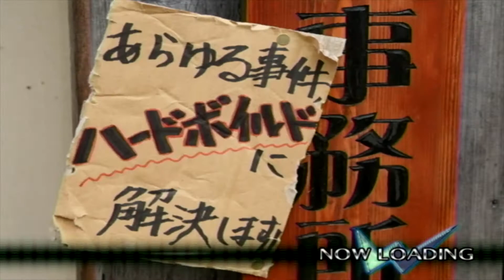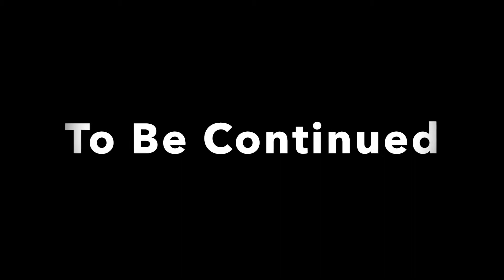✅【KAMEN RIDER】#14 クライマックスモード STAGE14 仮面ライダーキバ編 100%全話収録 仮面ライダークライマックスヒーローズW Wii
100%全話収録 仮面ライダー クライマックスヒーローズW (Wii)全リスト

仮面ライダーブレイド,
仮面ライダーゼロワン,
仮面ライダーセイヴァー,
仮面ライダーエデン,
仮面ライダーウィザード,
仮面ライダージオウ
仮面ライダー最光
仮面ライダールシファー
仮面ライダーオーズ
仮面ライダー轟音
仮面ライダーv3 op,
仮面ライダーv3 パチンコ,
仮面ライダーv3 変身,
仮面ライダーv3 bgm,
仮面ライダーv3 歌,
仮面ライダーv3 ed,
仮面ライダーv3 ゲーム,
仮面ライダーv3 カラオケ,
仮面ライダーv3 甘,
仮面ライダーv3 アニメタル,
仮面ライダーv3 アレンジ,
仮面ライダーv3 アイキャッチ,
仮面ライダーv3 甘デジ,
仮面ライダーv3 アクション,
仮面ライダーv3 インストゥルメンタル,
仮面ライダーv3 一話,
仮面ライダーv3 インスト,
仮面ライダーv3 歌ってみた,
仮面ライダーv3 歌 パチンコ,
仮面ライダーv3 腕時計,
仮面ライダーv3 映画,
仮面ライダーv3 煙突,
仮面ライダーv3 エンディング,
仮面ライダーv3 映画 爆破,
仮面ライダーv3 オープニング,
仮面ライダーv3 op アレンジ,
仮面ライダーv3 op full,
仮面ライダーv3 ost,
仮面ライダーv3 op カラオケ,
仮面ライダーv3 op 子門真人,
仮面ライダーv3 op 宮内洋,
仮面ライダーv3 カバー,
仮面ライダーv3 カメバズーカ,
仮面ライダーv3 怪人,
仮面ライダーv3 カニレーザー,
仮面ライダーv3 仮面ライダーガールズ,
仮面ライダーv3 解説,
仮面ライダーv3 曲,
仮面ライダーv3 キック,
仮面ライダーv3 決めてこうぜ,
仮面ライダーv3 キャラクター,
仮面ライダーv3 決めポーズ,
仮面ライダーv3 公式,
仮面ライダーv3 コード,
cr 仮面ライダーv3,
仮面ライダーv3 最終回,
仮面ライダーv3 サントラ,
仮面ライダーv3 賛歌,
仮面ライダーv3 最強,
仮面ライダーv3 再放送,
仮面ライダーv3 最終回 動画,
仮面ライダーv3 サブタイトル,
仮面ライダーv3 主題歌,
仮面ライダーv3 子門真人,
仮面ライダーv3 子門,
仮面ライダーv3 ショー,
仮面ライダーv3 少年ライダー隊,
仮面ライダーv3 スロット,
仮面ライダーv3 スカイライダー,
仮面ライダーv3 ストロンガー,
仮面ライダーv3 スペック,
仮面ライダーv3 スーツアクター,
仮面ライダーv3 スパイダーマン,
仮面ライダーv3 スミロドーン,
仮面ライダーv3 26の秘密,
仮面ライダーv3 世代,
仮面ライダーv3 挿入歌,
仮面ライダーv3 ソフビ,
仮面ライダーv3 珠純子,
仮面ライダーv3 地形,
仮面ライダーv3 強さ,
仮面ライダーv3 テーマ,
仮面ライダーv3 the next,
仮面ライダーv3 敵,
仮面ライダーv3 トンボ,
仮面ライダーv3 時計,
仮面ライダーv3 登場人物,
仮面ライダーv3 なんj,
仮面ライダーv3 名前,
仮面ライダーv3 中身,
仮面ライダーv3 ニコニコ,
仮面ライダーv3 人気,
仮面ライダーv3 塗り絵,
仮面ライダーv3 next,
仮面ライダーv3 年賀状,
仮面ライダーv3 能力,
仮面ライダーv3 ハリケーン,
仮面ライダーv3 ハリケーン号,
仮面ライダーv3 ハサミジャガー,
仮面ライダーv3 配信,
仮面ライダーv3 必殺技,
仮面ライダーv3 ヒロイン,
仮面ライダーv3 評価,
仮面ライダーv3 秘密,
仮面ライダーv3 変身シーン,
仮面ライダーv3 変身ベルト,
仮面ライダーv3 変身集,
仮面ライダーv3 平成,
仮面ライダーv3 変身音,
仮面ライダーv3 ホッパー,
仮面ライダーv3 本郷,
仮面ライダーv3 mad,
仮面ライダーv3 マスク,
仮面ライダーv3 漫画,
仮面ライダーv3 max,
仮面ライダーv3 宮内洋,
仮面ライダーv3 水木一郎,
仮面ライダーv3 室戸岬,
仮面ライダーv3 無料,
仮面ライダーv3 名言,
仮面ライダーv3 モチーフ,
仮面ライダーv3 モデル,
仮面ライダーv3 やられ,
仮面ライダーv3 役者,
仮面ライダーv3 ユキオオカミ,
仮面ライダーv3 ゆっくり,
仮面ライダーv3 予告,
仮面ライダーv3 弱い,
仮面ライダーv3 youtube,
仮面ライダーv3 ライダーチップス,
仮面ライダーv3 ライダーマン,
仮面ライダーv3 ラスボス,
仮面ライダーv3 ラジコン,
仮面ライダーv3 rider chips,
仮面ライダーv3 リメイク,
仮面ライダーv3 remix,
仮面ライダーv3 ロック,
仮面ライダーv3 ロケ地,
仮面ライダーv3 技,
仮面ライダーv3歌,
仮面ライダーv3 1話,
仮面ライダーv3 1号2号,
仮面ライダーv3 1话,
仮面ライダーv3 1,
仮面ライダーv3 2話,
仮面ライダーv3 21話,
仮面ライダーv3 29話,
仮面ライダーv3 33話,
仮面ライダーv3 3話,
仮面ライダーv3 30話,
仮面ライダーv3 39話,
仮面ライダーv3 34話,
仮面ライダーv3 3号,
v3仮面ライダーv3,
仮面ライダーv3 49話,
仮面ライダーv3 43話,
仮面ライダーv3 5話,
仮面ライダーv3 52話,
仮面ライダーv3 6話,
仮面ライダーv3 7話,
仮面ライダーv3 8bit
仮面ライダーゼロワン 映画,
仮面ライダーゼロワン 変身,
仮面ライダーゼロワン op,
仮面ライダーゼロワン bgm,
仮面ライダーゼロワン 変身音,
仮面ライダーゼロワン最終回,
仮面ライダーゼロワン イズ,
仮面ライダーゼロワン 主題歌,
仮面ライダーゼロワン アークワン,
仮面ライダーゼロワン アズ,
仮面ライダーゼロワン アニメ,
仮面ライダーゼロワン アークゼロ,
仮面ライダーゼロワン アークスコーピオン,
仮面ライダーゼロワン アマゾンズ,
仮面ライダーゼロワン あだ名,
仮面ライダーゼロワン アサルトウルフ,
仮面ライダーゼロワン 一話,
仮面ライダーゼロワン 一番くじ,
仮面ライダーゼロワン イズ 涙,
仮面ライダーゼロワン 一型,
仮面ライダーゼロワン イベント,
仮面ライダーゼロワン インタビュー,
仮面ライダーゼロワン イズ アズ,
仮面ライダーゼロワン うた,
仮面ライダーゼロワン 嘘予告,
仮面ライダーゼロワン ウルフ,
仮面ライダーゼロワン ウォズ,
仮面ライダーゼロワン 歌ってみた,
仮面ライダーゼロワン ウラ,
仮面ライダーゼロワン ウルトラマン,
仮面ライダーゼロワン ubw,
仮面ライダーゼロワン 映画 予告,
仮面ライダーゼロワン 映画 主題歌,
仮面ライダーゼロワン エデン,
仮面ライダーゼロワン ed,
仮面ライダーゼロワン エンディング,
仮面ライダーゼロワン 英語,
仮面ライダーゼロワン 映画 ネタバレ,
仮面ライダーゼロワン オープニング,
仮面ライダーゼロワン ost,
仮面ライダーゼロワン 玩具,
仮面ライダーゼロワン 折り紙,
仮面ライダーゼロワン 音楽,
仮面ライダーゼロワン 音声,
仮面ライダーゼロワン オルトロス,
裏仮面ライダーゼロワン,
仮面ライダーゼロワン 歌,
仮面ライダーゼロワン カラオケ,
仮面ライダーゼロワン 感想,
仮面ライダーゼロワン 解説,
仮面ライダーゼロワン 雷,
仮面ライダーゼロワン 仮面ライダーゼロワン,
仮面ライダーゼロワン かっこいいシーン,
仮面ライダーゼロワン 仮面ライダー,
か仮面ライダーゼロワン,
仮面ライダーゼロワン 曲,
仮面ライダーゼロワン キャスト,
仮面ライダーゼロワン キャラソン,
仮面ライダーゼロワン きんにくん,
仮面ライダーゼロワン 共闘,
仮面ライダーゼロワン 強化フォーム,
仮面ライダーゼロワン 記者会見,
仮面ライダーゼロワン キャラ弁,
仮面ライダーゼロワン クランクアップ,
仮面ライダーゼロワン くじ,
仮面ライダーゼロワン クイズ,
仮面ライダーゼロワン クウガ
特撮女子,
特撮 op,
特撮ヒロイン,
特撮 mad,
特撮boyz,
特撮メドレー,
特撮映画,
特撮のdna,
特撮 大槻ケンヂ,
特撮 メイキング,
特撮 メドレー,
特撮 パンダ,
特撮 変身シーン,
特撮 トラウマ,
特撮 アベルカイン,
特撮 アニメ,
特撮 アイドル,
特撮 悪女,
特撮 アクション,
特撮 悪役,
特撮 アニメ mad,
特撮 あるある,
特撮 イベント,
特撮 イントロ,
特撮 伊藤美来,
特撮 一覧,
特撮 今,
特撮 イラスト,
特撮 犬,
特撮 イケメン,
特撮 歌ってみた,
特撮 裏側,
特撮 ウルトラマン,
特撮 歌枠,
特撮 歌,
特撮 ウィザード,
特撮 ed,
特撮 英語,
特撮 エンディング,
特撮 ed ダンス,
特撮 op メドレー,
特撮 女,
特撮 op 平成,
特撮 op 昭和,
特撮 オーケストラ,
特撮 音楽,
特撮 解説,
特撮 カラオケ,
特撮 海外の反応,
特撮 仮面ライダー,
特撮 海外,
特撮 カバー,
特撮 怪獣,
特撮 曲,
特撮 キャラソン,
特撮 巨大,
特撮 牙狼,
特撮 兄弟,
特撮 恐竜,
特撮 巨大化,
特撮 巨大ロボ,
特撮 クイズ,
特撮 クウガ,
特撮 空想ルンバ,
特撮 腐,
特撮 腐 騒動,
特撮 黒歴史,
特撮 クリスマス回,
特撮 暗い,
特撮 ケテルビー,
特撮 警察